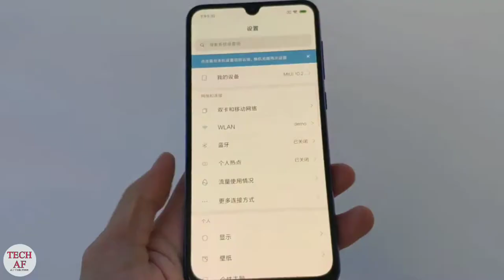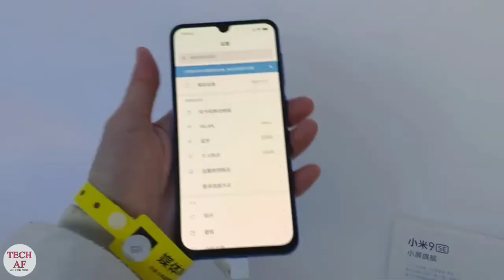Xiaomi Mi 9 Hands On Review Features Overloaded